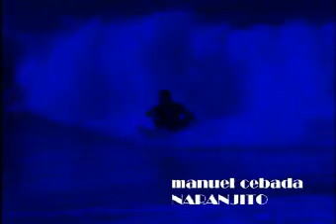10 dias j-bay naranjito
Naranjito local de chiclana en sudáfrica... jeffreys bay.